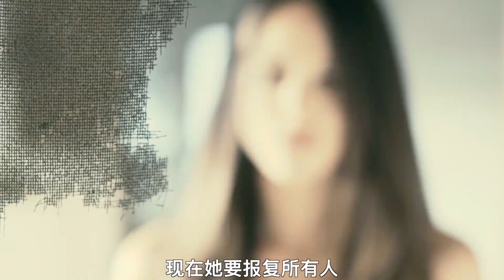《我唾棄你的墳墓》女孩被五個變態欺負，逃出生天后霸氣復仇